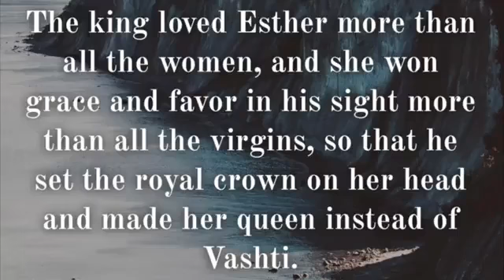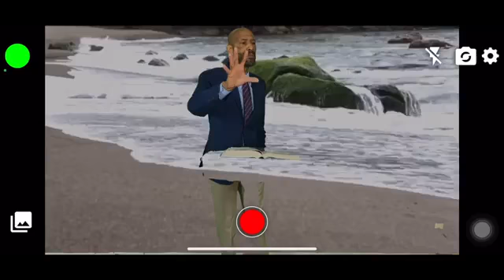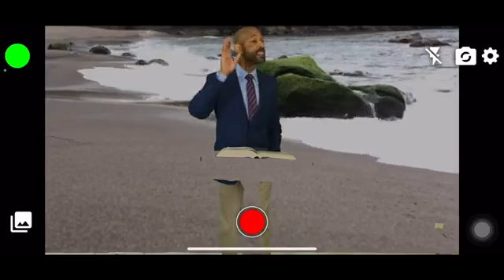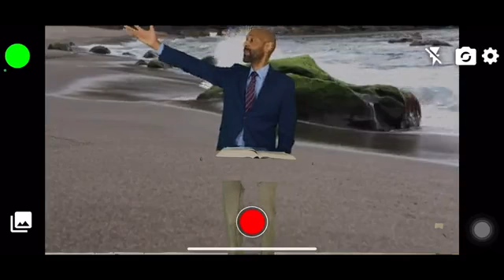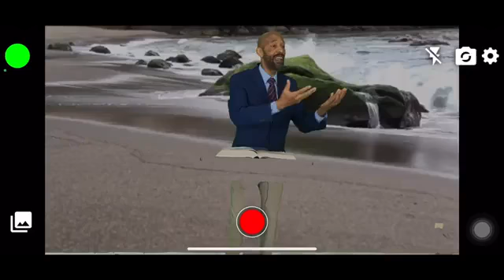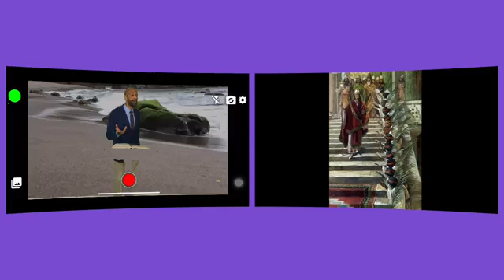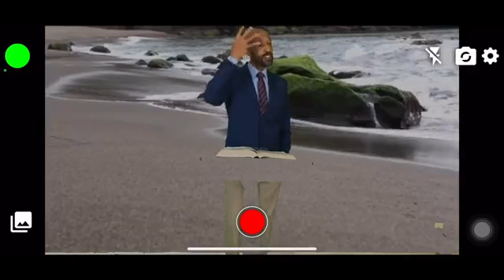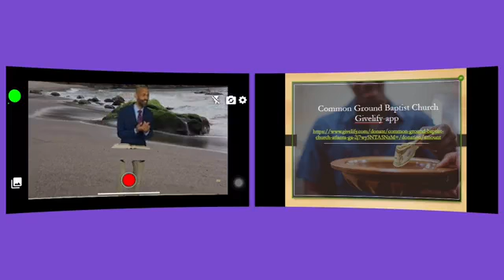Common Ground Baptist Church 3 20 2022 Esther 2 1 7 Challenges turned into opportunities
The book of Esther is an individual who was sent by God to save all Israel from a possible holocaust. This story is about Mordecai the caregiver of Esther and how because of Gods grace and mercy perseveres through hardships as part of the King of Persia's concubine, later to become queen of Persia.